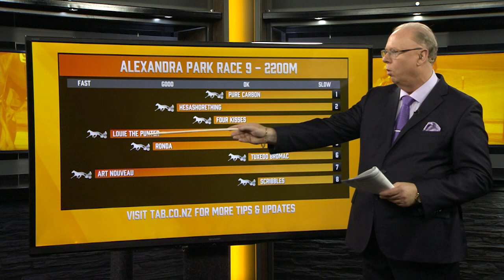Whale Watch: Alexandra Park Race 9 - 23 April